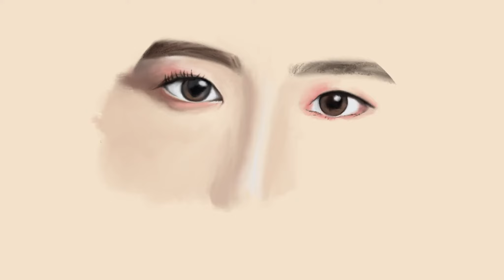Drawing Jisoo Blackpink (SPEED DRAWING ART Part 116)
In this video I'm going to draw Jisoo BlackPink